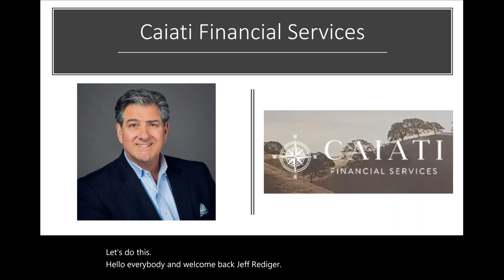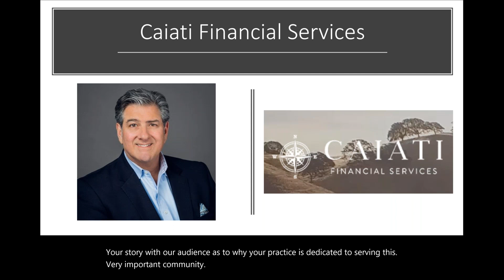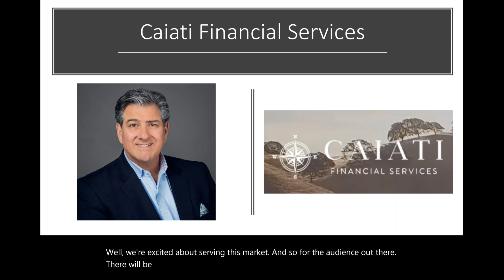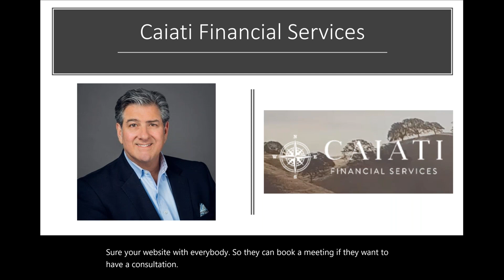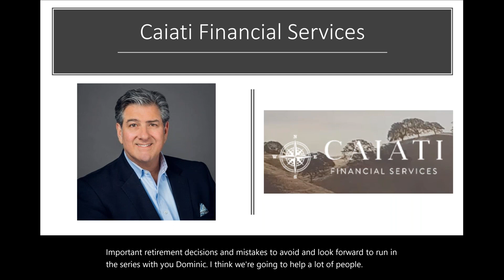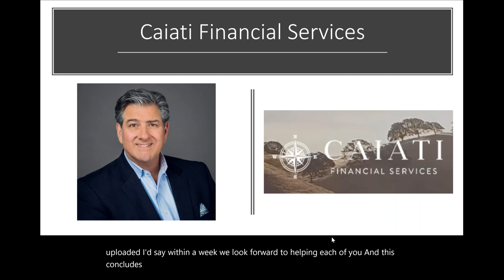Dominick Caiati - Introduction - Financial Adviser and an Advocate For Nurses Nationwide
Join Us as Dominick and I discuss the unique Financial Planning and Retirement Challenges facing the Nursing Community in the year 2020.